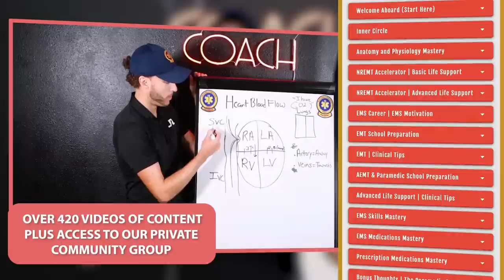My TOUGHEST NIGHT as a NEW EMT...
In EMS like every profession, we can make mistakes. I wanted to share with you a story of when I was a brand new EMT, so that you could learn from my error.

My whole goal with The Paramedic Coach® is to cut your learning curve so you can be more confident and provide better patient care, even when you are brand new. I share with you two calls from my first few months working EMS, that I'll never forget.

Whether you are a current student (EMR, EMT, A-EMT, Paramedic) or you are a new EMS provider, I hope you learn from these two calls!

Be Great,